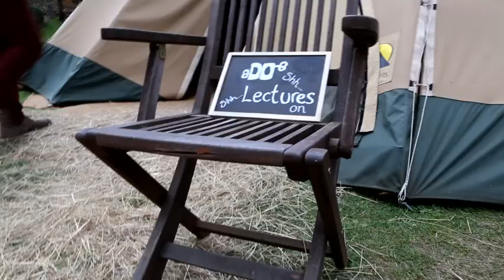Peter Williams | The DNA Of A DO-er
What makes a good DO-er? Mix together equal measures of courage, gumption, truth, and authenticity, throw in a handful of passion and purpose, blend with commitment, add a pinch of belief, and a dash of serendipity. Just start. Go DO!

Embracing the internet early, Peter was quick to understand the positive impacts it could have on humanity.

He has used this medium to great effect in the "Black Saturday" bushfire recovery efforts in Victoria, Australia. Peter was instrumental in creating “community engines” to support and rebuild communities affected by those bushfires - a truly impressive feat.

Peter has improved the lives of many through his mindful and oft-challenging insights. He supports his daughter in her gay rights campaigning, lodging a complaint with the Equal Opportunities Commission when she was not permitted to bring her same-sex partner to a school dance.

Peter has been known to go barefoot in the office, usually donning the t-shirt of the latest start-up or a curious quote creating mischief. He has built high performing teams, led hundreds and currently runs the Australian chapter of the Centre for the Edge, a Silicon Valley Applied Research Centre. The Centre identifies and explores emerging opportunities related to big shifts that aren’t yet on the senior management agenda but ought to be. Peter is an Adjunct Professor at RMIT and a board member of Circus Oz.

A voracious reader on topics from chaos theory to Buddhism to disruption, Peter's knowledge is impressive and delightfully vast. At the inaugural Do Lectures Australia, ask Peter what he's reading!